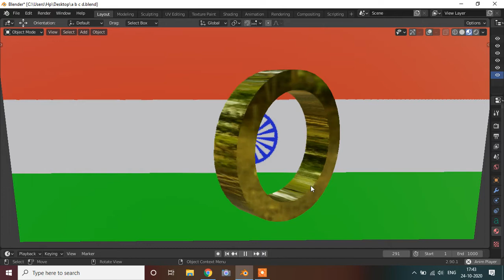How to make 3D Text in blender 2.9 O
We hope you all will love this video.

● KEEP SMILING.

● KEEP LOVING.

● KEEP SUPPORTING.

This is an original work of GOLD ACTION.

NOTE - All the cartoon characters used in this video are created by GOLD ACTION, No one is allowed to copy or use this type of characters.
GOLD ACTION has all the official copyrights of the characters used in this video.